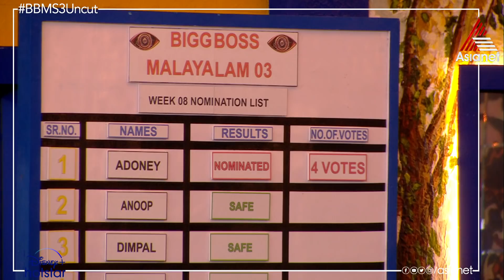BBMNightTalks "ലൈറ്റുകൾ അണഞ്ഞു ..ഇന്നത്തെ മീറ്റിംഗ് തുടങ്ങാൻ സമയമായി" സൂര്യയോട് മണിക്കുട്ടൻ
Bigg Boss Season 3 || Mon-Fri 9:30 PM & Sat-Sun 9 PM || Asianet